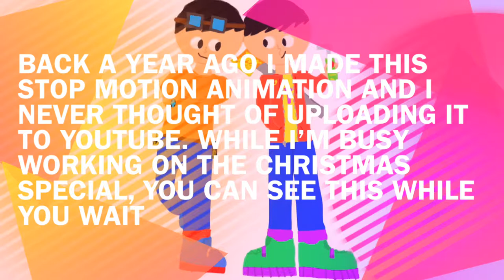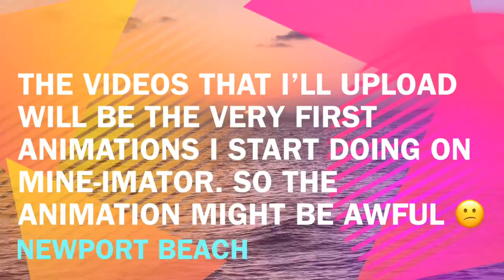(GAS) Stick-Bots: Battle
I made this stop motion animation about a year ago. I never thought of uploading it to YouTube.  I decided to upload this video while you wait for the Garage Animation Studios Christmas special. The videos are the animations that I made when I started Mine-imator.  Since there my very first ones, some of them may be bad :/. I hope you enjoy the stop-motion video, the starter animations, and the Christmas special

Bright Theme and Simple Theme: used with imovie